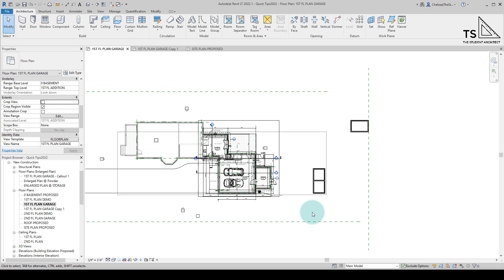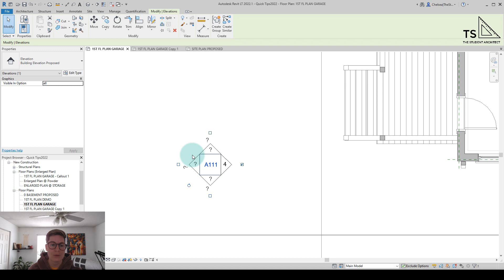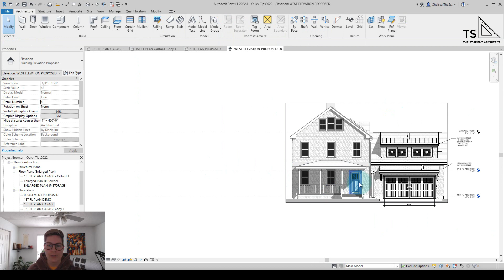How to Jog Elevations Revit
Have an object obstructing your elevation view? In this quick tips video, I'll show you how to jog your elevation cut line so you can cut beyond those objects.